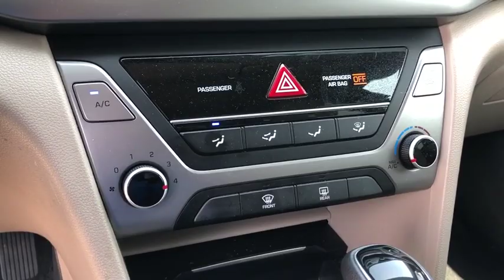2017 Hyundai Elantra Moreno Valley, Riverside, Hemet, Perris, Temecula, CA N24595A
Black Noir Pearl U 2017 Hyundai Elantra available in Moreno Valley, California at Raceway Nissan. Servicing the Riverside, Hemet, Perris, Temecula, CA area.

Raceway Nissan
6030 Sycamore Canyon Blvd

Elantra SE, 4D Sedan, 2.0L 4-Cylinder DOHC 16V, 6-Speed Automatic, FWD, Black Noir Pearl.br29/38 City/Highway MPG Clean CARFAX.brAwards:br * 2017 KBB.com 10 Most Awarded BrandsbrbrbrSE Habla Espanol!